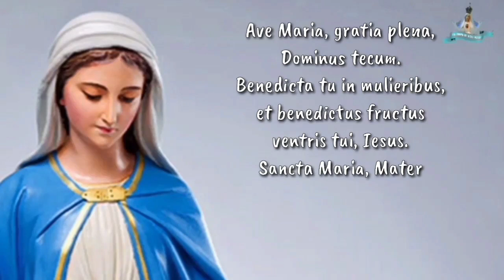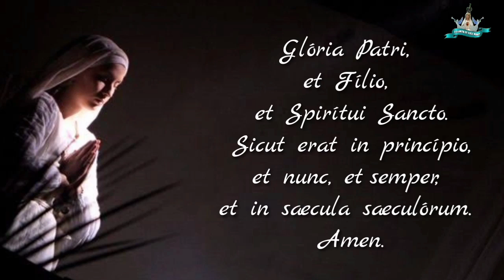Jesus Without Mother Mary